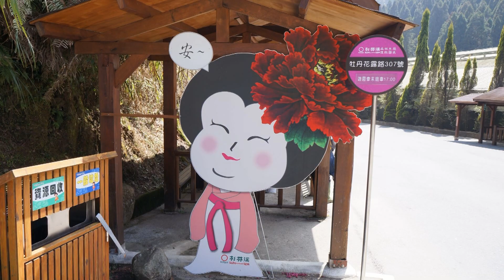2014 02 25 杉林溪之美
背景樂:2004台灣合唱團台灣民謠組曲之夜.

杉林溪年平均約20度C,適宜度假旅遊賞花.賞櫻花和鬱金香在1~2月,牡丹是在3-4月.